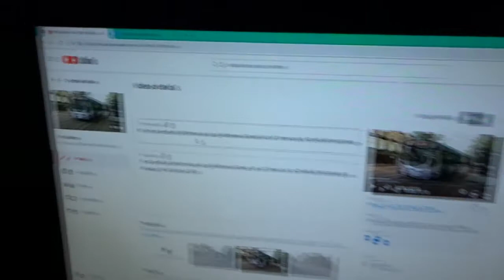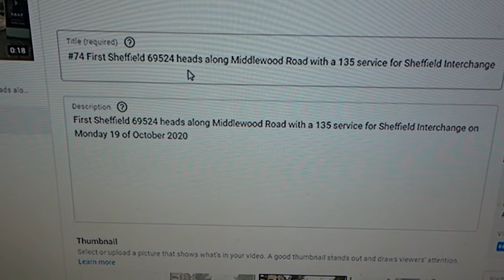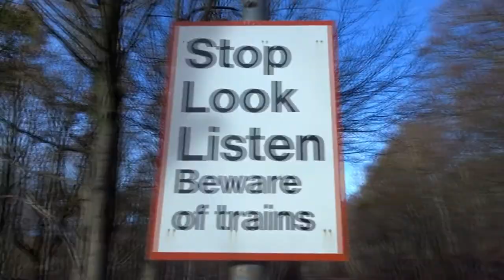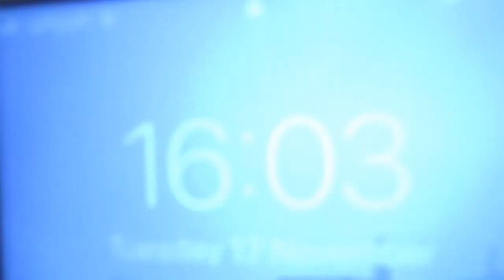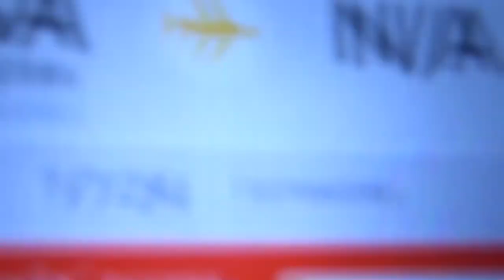Mud Mud Glorious Mud Middlewood to Stocksbridge by FOOT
(Tuesday 17 of November 2020)-In Today's vlog,
So Today Me and Sam was planning to go for a long walk from Yesterday (Monday) so from Middlewood to Stocksbridge by the Woods so today we should have set off at 10am but we started the walk from after 11:00 so we walked to Beeley Woods to our Rail crossing spot to have something to eat and drink then we set off back down the hill back to the main path then walked though Beeley Woods to Oughtibridge then we walk up Station Road to the old Oughtibridge Station then we walk though the woods up there then we walked to Wharncliffe Side bridge and then crossing then after we had fun in the mud well one off us did haha anyways then we walked to the Old Deepcar station what is now a lovely house then we looked for different spots for the Steal or anything else what will come up the line so we head over to where the DB Cargo class 60 Derailed plus to find other spots up there then afterwards we got the 15:36 bus from Stocksbridge back to Middlewood and I got home around 4pm then after I chill on Train Simulator for a bit then I go over to YouTube for the rest off the night and so I will see you all tomorrow on this channel for the vlog but if you don't like to watch the vlogs then I will see you all on Sunday for Football Sunday or I will see you on Monday over on James & Grace Vlog for the weekend vlogs.

P.S. From 01/11/2020 until 30/11/2020 will be edited videos and from 01/12/2020 will be all NEW Transport Videos but for each month they will be Edited videos on a Wednesday's.

PLUS

On Christmas Eve, Christmas Day, Boxing Day & NEW Years Eve they will be something different what I am thinking to do from 2021 but if they is no NEW Transport video on any day in 2021 they will be an Edited video is taking its spot then hoping to have the NEW Transport videos back afterwards